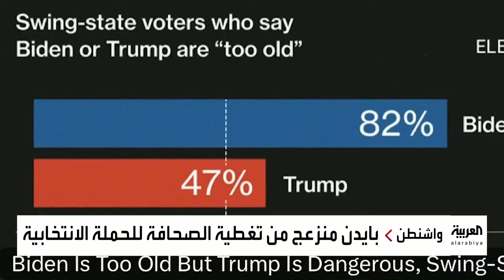نشرة الخامسة | توبيخ دولي لإسرائيل.. والسيسي يبدأ ولاية رئاسية جديدة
نشرة الخامسة | توبيخ دولي لإسرائيل بعد استهداف فريق الإغاثة التابع لمنظمة المطبخ المركزي العالمي في غزة.. وإيران تتوعد إسرائيل ولا رد حتى الآن.. والسيسي يبدأ ولاية رئاسية جديدة

لمعرفة أحدث المستجدات.. عبر البث المباشر من هنا ⤵
وبإمكانكم متابعة العربية على منصات التواصل